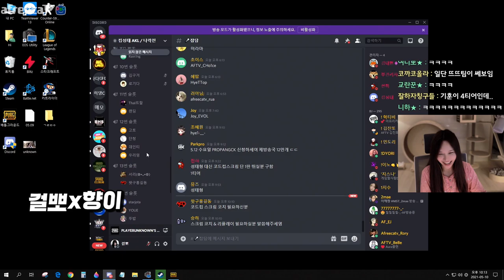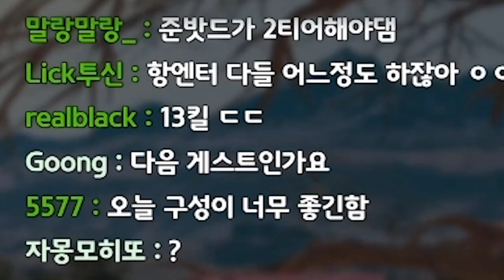나 1티어야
Track : Dance Time, Sleepy, 아무것도 하기 싫다 2, 이게 머선129, 쫓는자 쫓기는자 쫓아가는자, 힙리제를 위하여